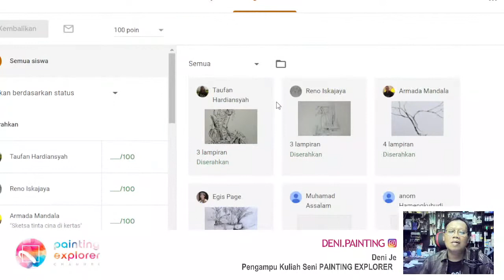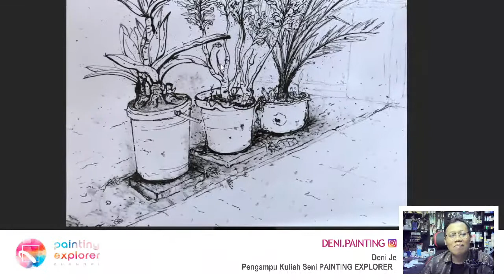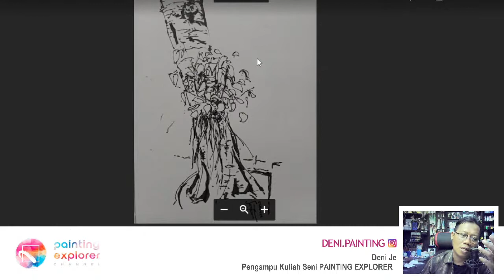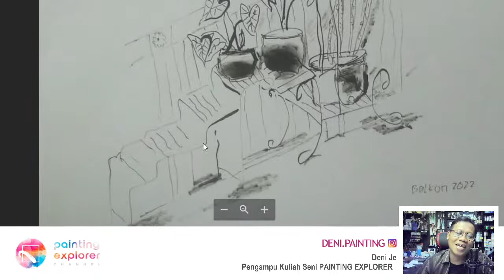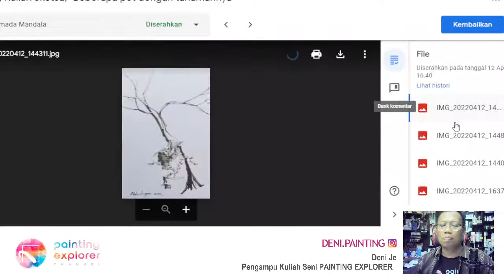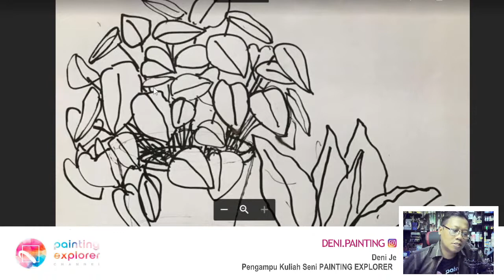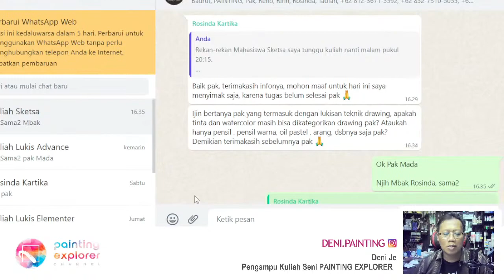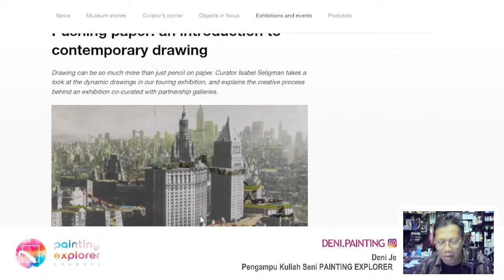Kuliah Sketsa, "Bayangan pada Tanaman", 12 April 2022, pertemuan #5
Sketsa karya Mahasiswa Kampus Seni PAINTING EXPLORER ini sungguh artistik, dahsyat.

Rekan-rekan Mahasiswa Sketsa saya tunggu kuliah nanti malam pukul 20:15.

Kode Kelas: fph3sxo

(Thumbnail menggunakan karya Mas Egis Page, Mahasiswa Sketsa Kampus Seni PAINTING EXPLORER)